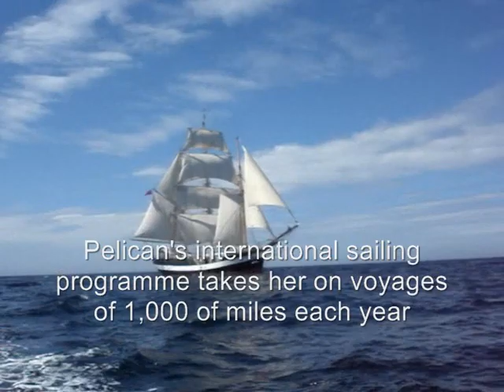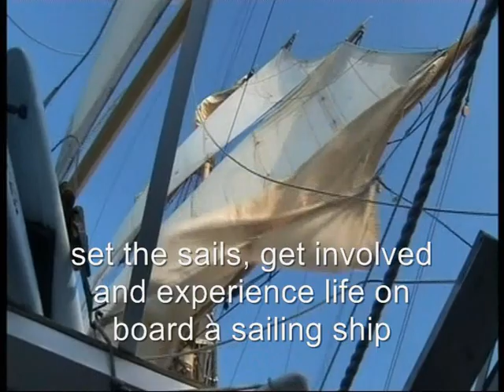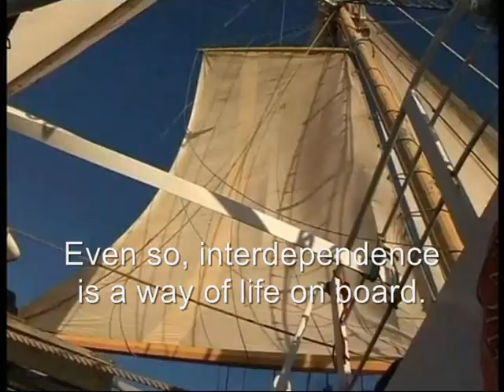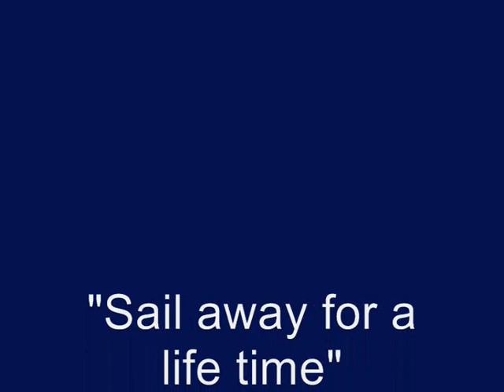TS PELICAN - Join the Adventure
Tall Ship Pelican is a unique square rigged sailing ship which sails thousands of miles each year with its crew of young people and the young at Heart.

If you want adventure and are seeking an experience of a lifetime, then take up the challenge of a voyage onboard the Pelican.
The ultimate challenge is a Trans-Atlantic adventure or competing in the exciting Tall Ships Races.

Whether you are 15-80 you can join the ship as an active member of the voyage crew.  You will have the chance to steer the ship, climb the rigging and set the sails.

With the permanent crew on hand to guide you no previous sailing experience is necessary -- just energy and enthusiasm.

A voyage on Pelican will enable you to discover hidden strengths and new skills as well as understanding the true value of team work.